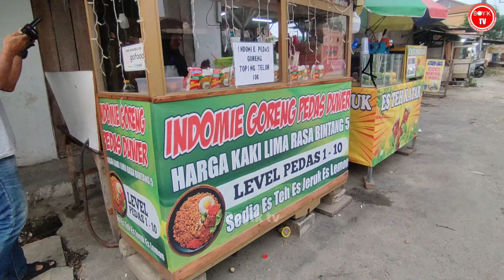HABIS 2 DUS SEHARI !! USAHA CUMA MODAL 2 BAHAN OMSET TEMBUS 1,5 JUTA IDE USAHA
Nama  : teh Amel
Usaha  : Indomie goreng pedas dower
Harga  : 10 ribu per porsi
Lokasi  : villa mutiara Cikarang 2

Asalamualaikum teman teman teman kebali lagi di BOYIK TV, chanel yang membahas jajanan Indonesia, ide usaha ide bisnis maupun ide jualan di sekitar kita semoga bisa menginspirasi teman teman semua.. Jangan lupa dukungan nya :

Peluang bisnis

Ide usaha

Ide bisnis

Ide jualan

Inspirasi usaha

Inspirasi kehidupan

Motivasi

Umkm